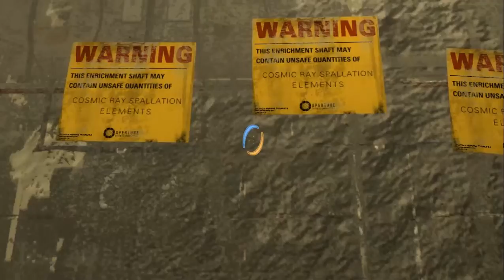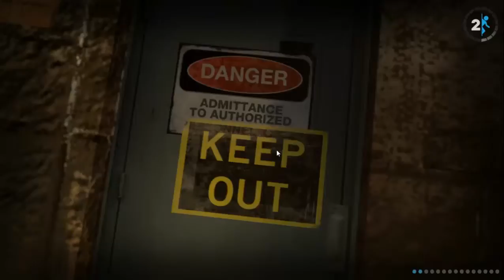Wilkommen in der schrotthölle | Let's Play Portal 2 #11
Ich würde mich freuen wenn ihr den Part bewerten könntet
um mir zu zeigen ob euch sowas gefällt oder nicht^^